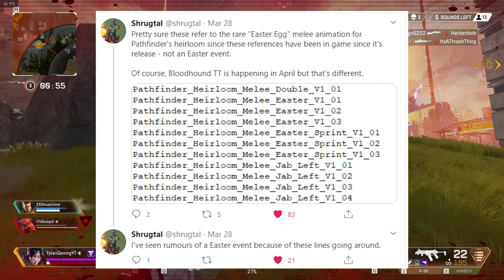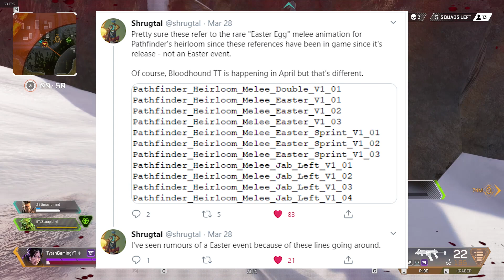There is NO Easter Event Coming in Apex Legends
In this video I talk about the apex legends easter event which we aren't actually getting unfortunately we also talk about the prowler animal and bloodhound teaser trailer